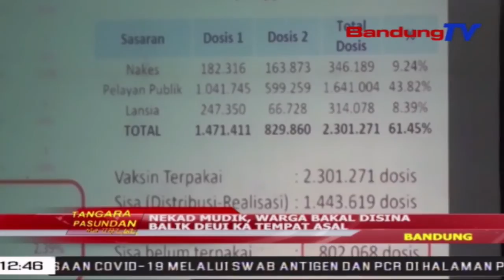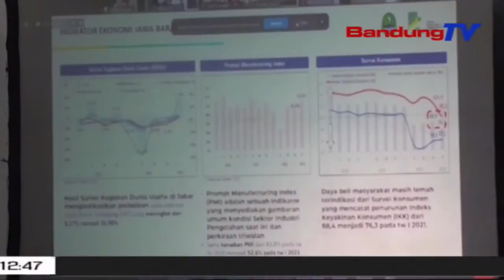Nekad Mudik, Warga Bakal Diusir Ku Petugas | TP | BANDUNGTV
TP | BANDUNGTV | IWAN M RIDWAN | Gubernur Jawa Barat Jeung Kapolda Jawa Barat Nandeskeun, Warga Anu Nekad Mudik Dina Tanggal Genep Tepi Ka Tujuh Belas Mei 2021, Bakal Disina Balik Deui Ka Tempat Asal. Mangpirang Skenario Penyekatan, Utamana Di Lelewek Tapek Wates, Bakal Disayagakeun, Samemeh Tanggal Genep Mei 2021.